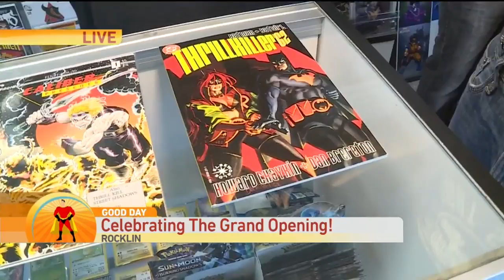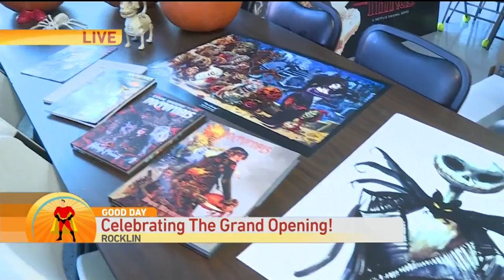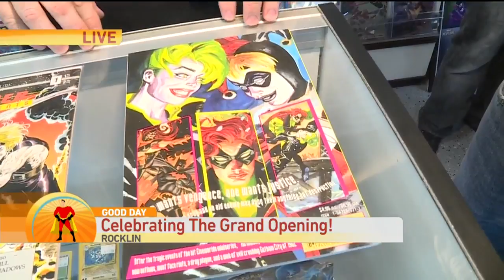Ken's Comic Book Shop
Ken's comics has been a staple in Rocklin FOREVER, he is opening a new location & is having a big party at the shop.